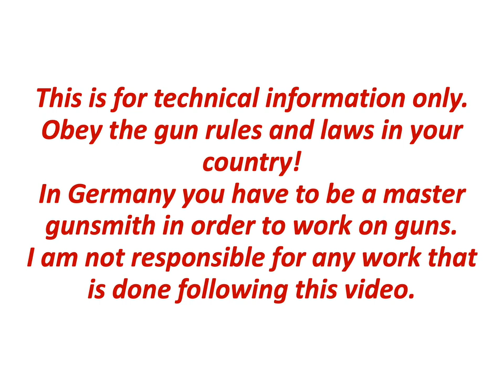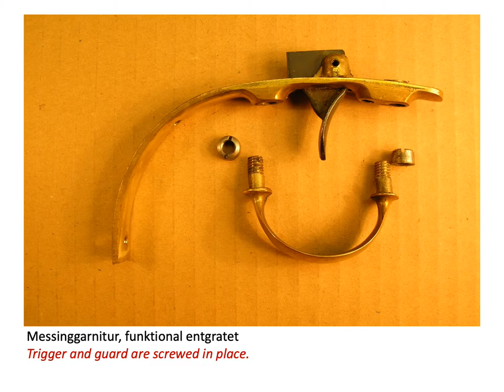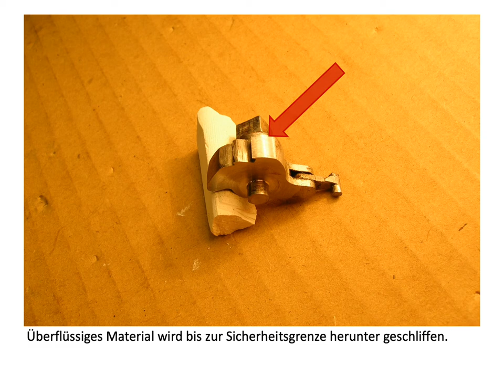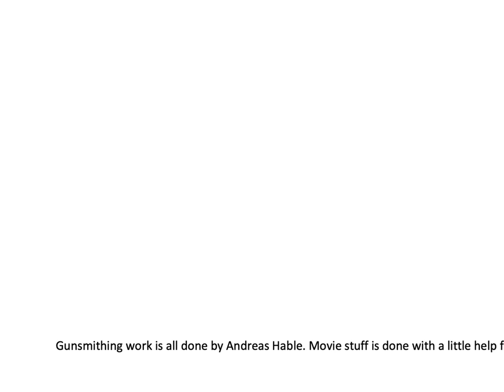Swabian gunsmithing Eposide 3 - Restoration of a Cal. 58 Zoli Muzzle loader Black Powder Replica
Praxisgerechte Überarbeitung und Verbesserung einer Vorderladerpistole im Kaliber 58

Restoration and Improvement of a Cal. 58 Zoli Muzzle loader Zouave Black Powder Replica